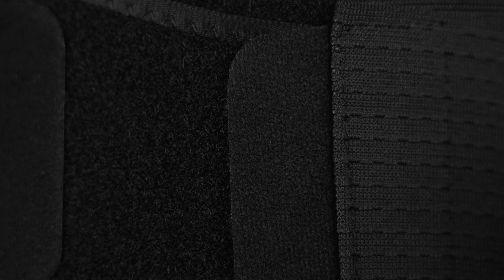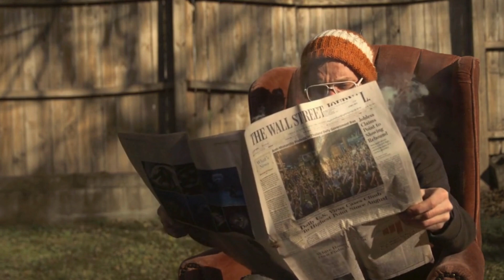From MISTAKE to MASTERPIECE! The Top 10 Accidental Inventions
Did you know some of the most life-changing inventions in history were created completely by accident? In "From MISTAKE to MASTERPIECE! The Top 10 Accidental Inventions," we dive into the fascinating world of unexpected discoveries that shaped our lives. From the lifesaving antibiotic penicillin to the sweet invention of potato chips, this video is packed with fun facts, historical trivia, and mind-blowing stories about the serendipity behind these revolutionary breakthroughs.

Whether it’s the story of how a melted candy bar led to the invention of the microwave oven, or how sticky burrs inspired Velcro, this video will leave you amazed at how accidents sparked genius. Learn about the creation of iconic treats like the ice cream cone, and household staples like Super Glue. This is the perfect video for anyone who loves fact-based learning, trivia, history, science, or just fun and fascinating stories!

If you’re into random facts, amazing discoveries, or exploring how the smallest mistakes can lead to the biggest changes, this video is for you.
0:00 Intro
0:27 Penicillin: A Moldy Miracle
1:11 Microwave Oven: Radar to the Rescue
1:55 Potato Chips: A Crispy Comeback
3:07 Coca-Cola: From Headaches to Happiness
4:00 Velcro: Inspired by Nature
5:15 X-rays: A Glimpse Inside the Human Body
6:08 Super Glue: Sticky Situations Turned Useful
6:59 Saccharin: Sweet Mistake
7:54 Matches: Striking Gold
9:04 Ice Cream Cones: A Delicious Solution
10:26 Conclusion and Outro